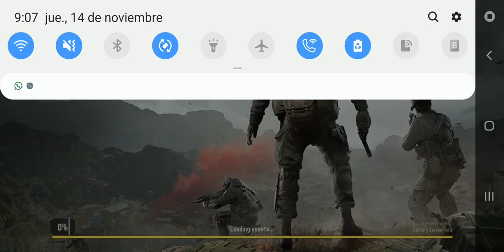COD Mobile Battle Royale HellHound !